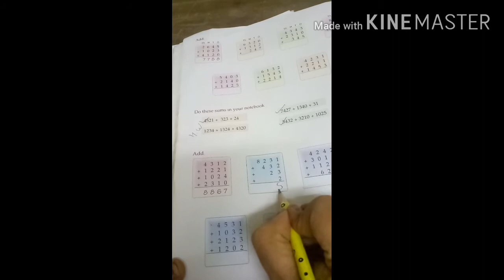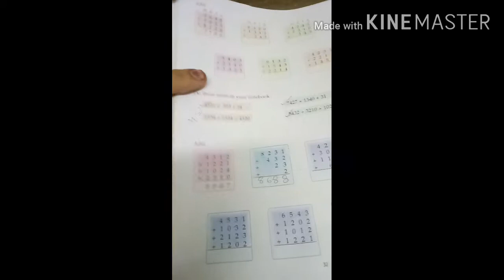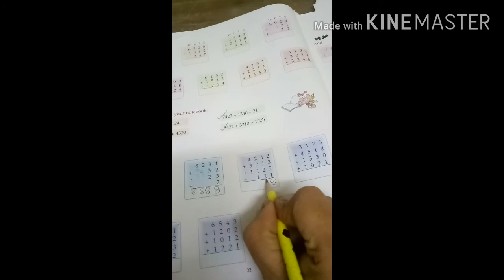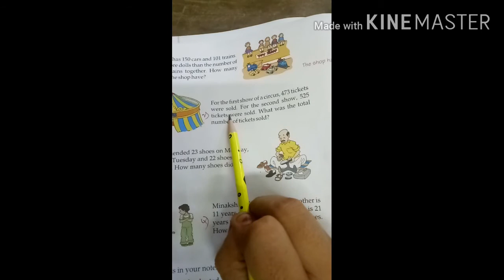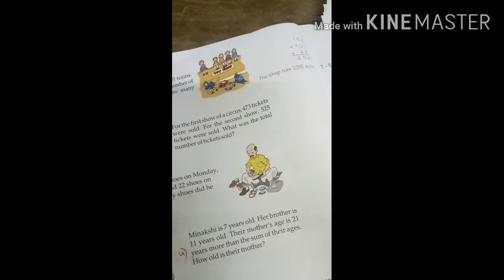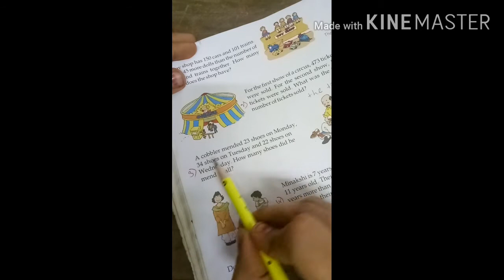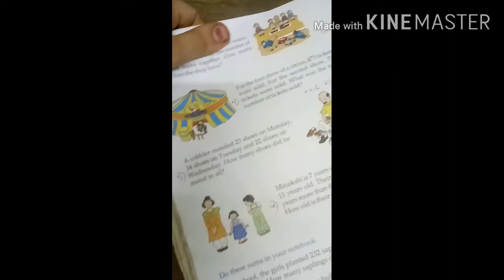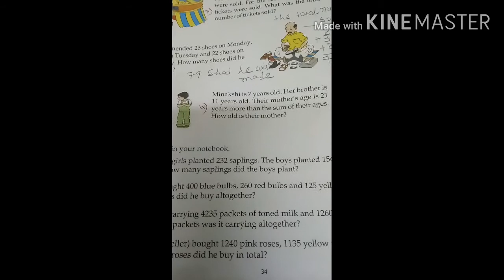Std 3 ch 4 video 4